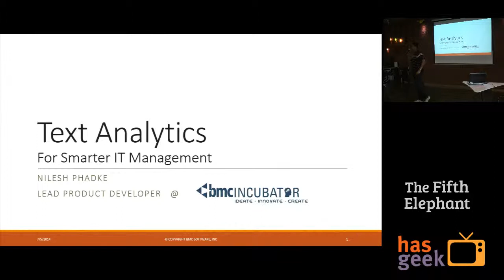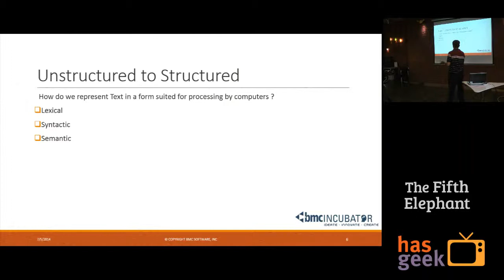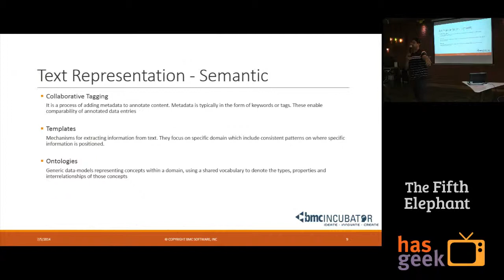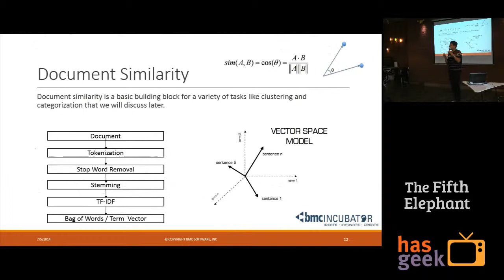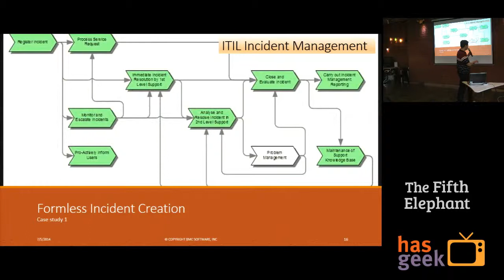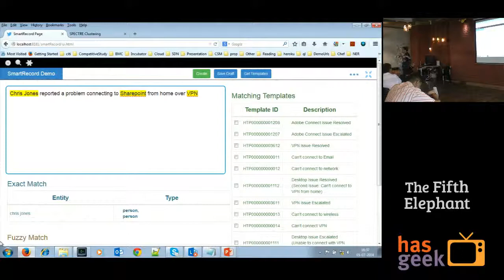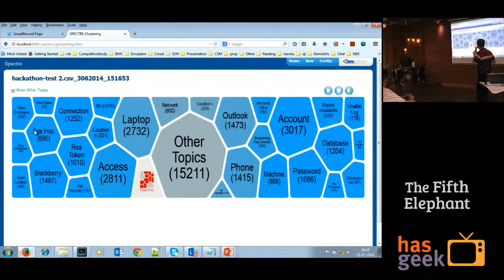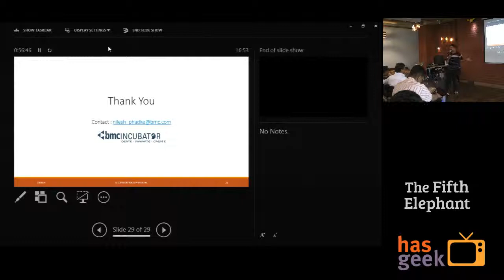Nilesh Phadke - Text Analytics helping IT management get smarter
Nilesh Phadke speaks about "Text Analytics helping IT management get smarter" at The Fifth Elephant run up in Pune ThoughtWorks office on 5th July: